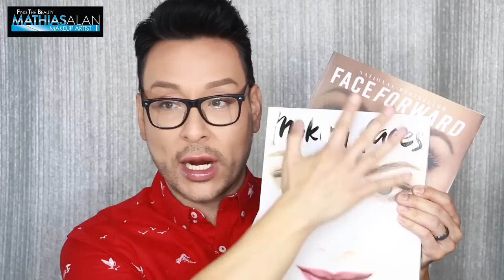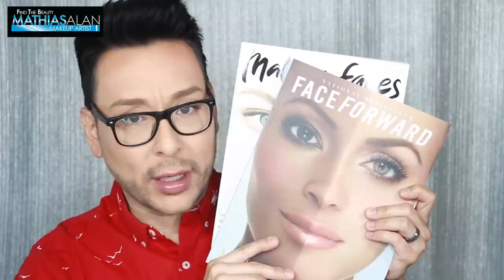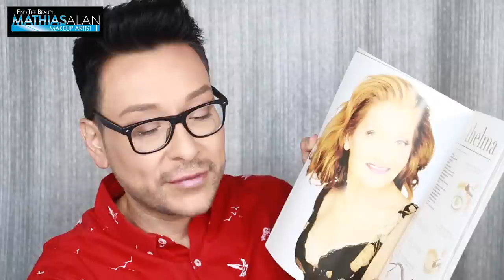The Perfect Gift for the Makeup Artist in your Life | Must Have Beauty Products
In this week's blog I am sharing with you the Perfect gift for the makeup artist in your life! Do you have a son or daughter who is a makeup artist or makeup enthusiast? If they are a millennial especially, this is the perfect holiday or birthday gift for them!!! I would sincerely recommend getting them these Kevyn Aucoin makeup artistry coffee table books as the perfect gift for them!

Would YOU like to be updated on my newest Online Courses , Makeup Classes & Seminars?

CHECK OUT SOME OF MY OTHER AMAZING BEAUTY DEMOS HERE-
PR Unboxing Product Review | The Makeup Show Storytelling Makeup Haul Pt. 1

PR Unboxing Product Review | The Makeup Show Makeup Haul Pt. 2

Brand New Must Have 4DHD Foundation Brushes from Sigma Beauty

Lucky for you I am the only Pro Makeup Artist on YouTube that offers private makeup lessons as well! I teach one on one personal makeup lessons in L.A. at my studio or live over video conference from home, check out my vlog about how you and I can work together!

* KEVYN AUCOIN MAKING FACES BOOK

* KEVYN AUCOIN FACE FORWARD BOOK

* KEVYN AUCOIN THE ART OF MAKEUP BOOK

LIKE MY EYEWEAR??? BUY YOUR OWN FRAMES AT FIRMOO HERE!

MY PERSONAL FILMING EQUIPMENT AND ACCESSORIES-
Diva Ring Light Super Nova 18" Dimmable Ring Light
Cowboy Studio 9' Foot Air Cushion Aluminum Stand for Light
The Makeup Light Key Light Starter Kit, Nickel / White with Adjustable Gooseneck, Stand, and Shoulder Bag
Canon EOS 80D Digital SLR Camera with Canon EF-S 18-55mm IS STM Lens + Canon EF-S 55-250mm f/4-5.6 IS STM Lens + Sandisk 32GB SDHC Memory Cards + Accessory Bundle
TAKSTAR Professional MIC Recording Microphone for Nikon Canon More DSLR Camera DV Camcorder
Canon PowerShot G7X Digital Camera for Vlogging on the Go with Flip Up Screen and Wi-Fi Enabled for seamless uploads to phone
2-Pack of NB-13L Batteries and USB Dual Battery Charger for Canon G7X
Digital Camera External Microphone Vidpro Wired Lavalier microphone - 20' Audio Cable
Mcoplus Ultra Thin 204-LED 10W 5600K/3200K LED Video Light Dimmable Flat Panel On-camera Light Pad for SLR Camera

"This video includes products from various beauty brand sponsors who have supported my channel and my professional makeup kit as a working makeup artist. It is always my intention to present these products to you in a format that will help you learn how best to use these products for your own benefit. I value the integrity of my channel and all opinions on how these products perform are my own. I thank you for your loyal support."

I would love for you to follow me behind the scenes in LA on my many adventures as a makeup/hair artist
👍❤️Find me on ALL social media using @mathias4makeup including 👻Snapchat 👤Facebook🎥YouTube 📸Instagram 🔭Periscope🐣Twitter